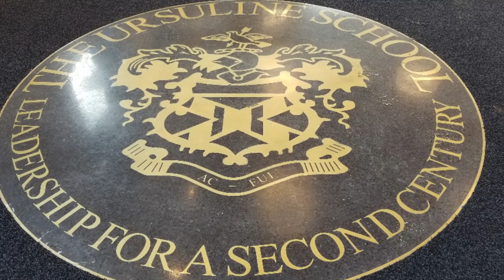The Ursuline School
The Ursuline School, an all-girls, private middle and high school located in New Rochelle, New York in Westchester County built an addition to the school, including a new main entrance and offices. This new space would require a number of products and design elements to complete the interior. After involved coordination and scheduling with the GC, a plan was put in place.

This project involved many areas and many products that needed to play off each other in order to create a consistent yet vibrant feel throughout the new addition to the school. AtlasMasland Sayulita area rugs were placed in the lobby area, Crossville Laminam porcelain tile was used for the columns, and Milliken Journal Inscription Scroll carpet tile for the offices. Walk-off tile was installed in the entryway using Tarkett Assertive Action. For the classroom, Ardex white topping cement was used for the classroom, AO Urban Canvas tile on the restroom floors, and a beautiful Royal Navy, Crossville Retro Active tile for the restroom walls.

The result is a brand-new, modern, upgraded space to help carry this historic and prestigious institution of learning into the future.